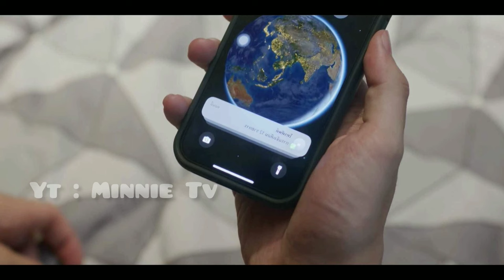Weee are The Series||Episode - 3|| Explain in Hindi|| Minnie Tv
We are The Series|| Episode - 3 || Explain in Hindi

Description :
Please Follow Them For Best Contant
Description:
Where I can watch bl series
New bl drama in hindi
BL Thai Drama 2022
Best Thai BL drama series 2022
BL series to watch
Thai BL series on YouTube
GMMTV BL series
Best BL series
BL series list
Action BL series
BL series Korean
moonlight Chicken